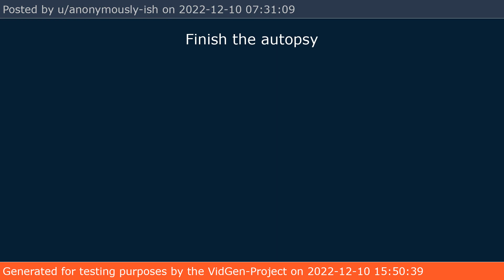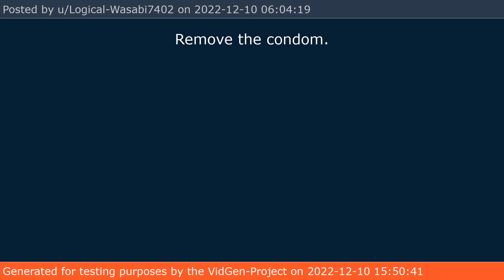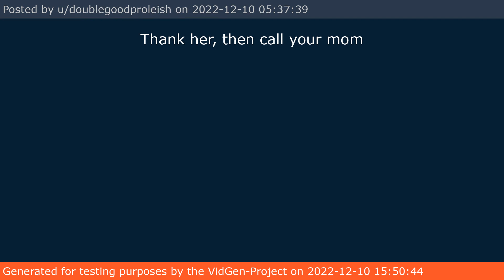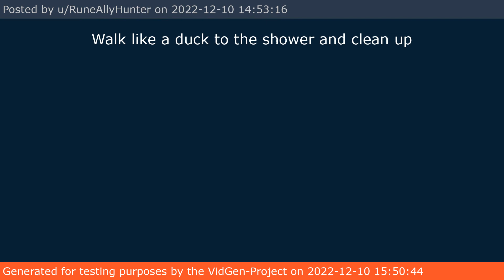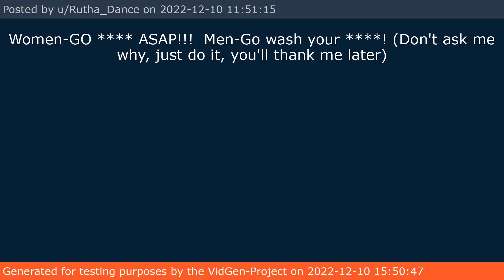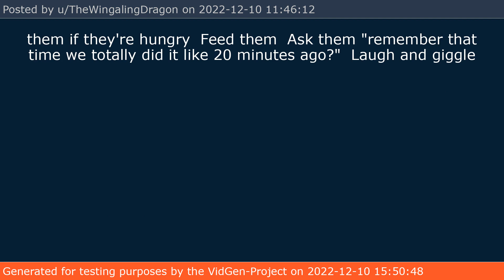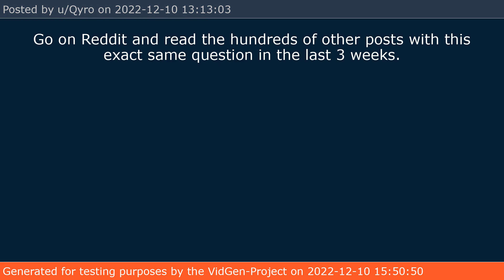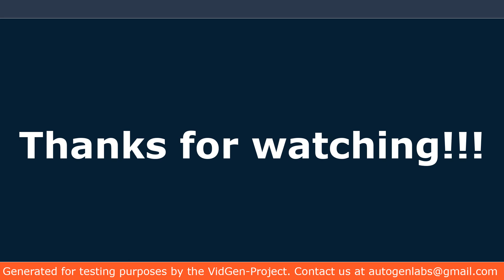askReddit Q: What are you supposed to do right after ****?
clip-id:r-askReddit-zhiuj0
This is a generated Video of the VidGen project here on AutoGenLabs!
The content was grabbed via api from r/AskReddit on 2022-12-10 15:28:57

The Question:
"What are you supposed to do right after ?"
was posed on AskReddit by u/BCSportsandWorldNews.

There were 153 replies by:
 u/SendMeNudesThough
 u/h3llok1ttyx
 u/luckyirvin
 u/FromNasa
 u/shak_0508
 u/Kotzillax
 u/SwaggerEilte
 u/femininestole38
 u/throwawayaccountuse1
 u/anonymously-ish
 u/GushyMcGoobyBoi
 u/SuboptimalButHopeful
 u/CarlitosGuey915
 u/Krazypsychic
 u/ADD_OCD
 u/only7inches
 u/exploded_butthole
 u/aelnosilla81
 u/TankII_
 u/Admirable_Dream_
 u/Alone-Vegetable-2252
 u/CollectionStraight2
 u/colt-crockett
 u/BarTolomeske
 u/NorthernGamer71
 u/Chrome_Armadillo
 u/yeah__good__ok
 u/Shellyhealer245
 u/MrPotatoHead90
 u/Matute97
 u/Logical-Wasabi7402
 u/Sebastian_Pineapple
 u/Pluggedbuttocks
 u/deleted
 u/AyYoSammy
 u/justintrudeau1974
 u/iskin
 u/Vegetable_Year_8065
 u/Shocked_and_Outraged
 u/Incog-Neato13
 u/Aggressive_Gold_557
 u/Traditional_Hall_268
 u/leaveyourcousinalone
 u/athenajulliad
 u/Shoddy_Bowler_1323
 u/paradise_lost9
 u/Vmann93
 u/bostonking2020
 u/Susie227
 u/Rockyboy4444
 u/ColdPawRae
 u/bannedevasion2
 u/Upstairs-Ad-4188
 u/Electric_Styrofoam
 u/thatshowitisisit
 u/GentlemanSpider
 u/SilkySlim_TX
 u/Martin_McFly_Jr
 u/Most_Forever_1679
 u/justanotherpony
 u/helgathehelgarian
 u/PinkAsianFREE
 u/sbliss35
 u/dToombsb
 u/doublegoodproleish
 u/Pristine-District624
 u/Total_Kaleidoscope90
 u/momogogi
 u/SublightD
 u/aimlessnameless
 u/BillyBobKornApple
 u/Xeryxoz
 u/AnadosDefered
 u/frogg505
 u/RuneAllyHunter
 u/sld126
 u/sportsbraguy
 u/Poopysnooperkins
 u/InfamousJellyfish135
 u/ThatsMissToYouPiggy
 u/MogFluffyDevilCat
 u/grey_wolf12
 u/Maleficent_Insect71
 u/Amishoutkast
 u/thatguythingme59
 u/gorgofdoom
 u/OCMCTOPH
 u/Chaos-1313
 u/Tubesocks411
 u/Emophiliac
 u/SuvenPan
 u/Lyssss420
 u/Ok-Interaction2251
 u/Genaeve
 u/BunBunMadhouse
 u/Hubert_Gulletchip
 u/Interesting_Power124
 u/Bigbadsheeple
 u/Minichadderzz
 u/popcorn_4567
 u/Rutha_Dance
 u/_Luxuria_
 u/Lord_Mormont
 u/Disastrous-Sun-495
 u/WimbleWimble
 u/riverashby
 u/mucky012
 u/bootyhunter69420
 u/Diene4fun
 u/tall__guy
 u/Motor-Beach-4564
 u/unicorn-semen
 u/Sleepy_Little_Fjord
 u/TriumphDaytona
 u/Virtual-Nobody-6630
 u/msstillbored_me
 u/ChadDangers
 u/CompanionCone
 u/SimpleNoon
 u/TheWingalingDragon
 u/globefish23
 u/abd53
 u/hellersins
 u/lewissassell
 u/Watdadamz_
 u/xRosebud
 u/frederick_ungman
 u/seimiheffernan
 u/roadyroadjack
 u/CarolinaGuy2K
 u/Geek_off_the_streets
 u/podgeek
 u/theshined
 u/Kokido4
 u/Low_Frame
 u/WickedSpiritz
 u/SorryExcuse4Username
 u/Qyro
 u/Historical-Serve5643
 u/dsatan3
 u/c00lz1979
 u/bungle_bogs
 u/ELFIRE11
 u/happyjeep_beep_beep
 u/Zachattack_horror
 u/HalfCarnage
 u/Initial-Throat-1743
 u/smolxo
 u/WhatAboutMyCousCous
 u/Content-Chipmunk7245
 u/jelbert6969
 u/Borkso